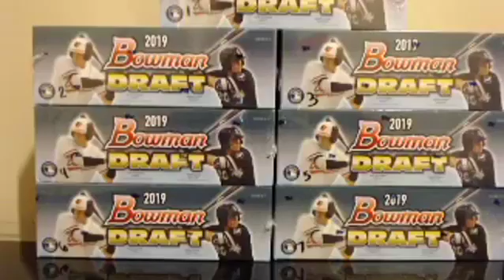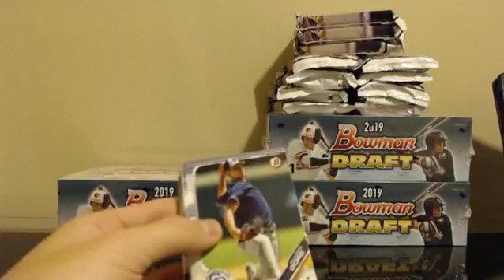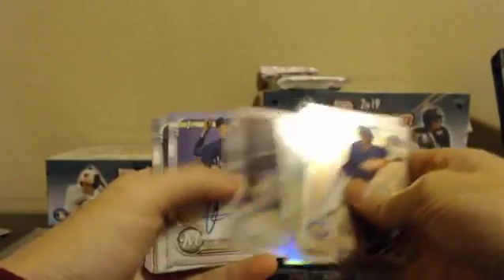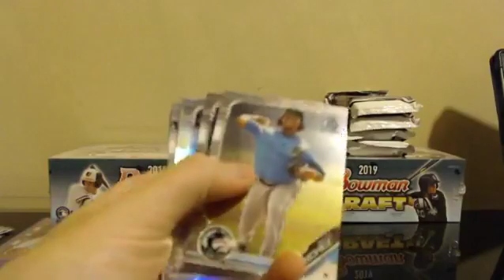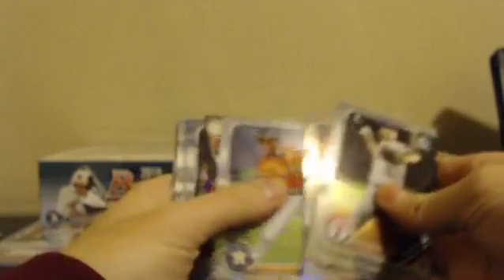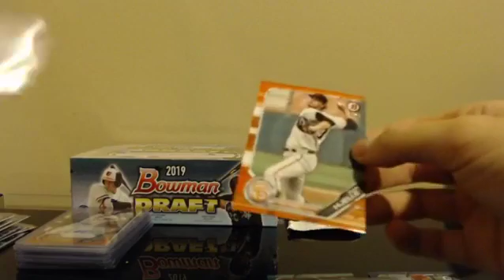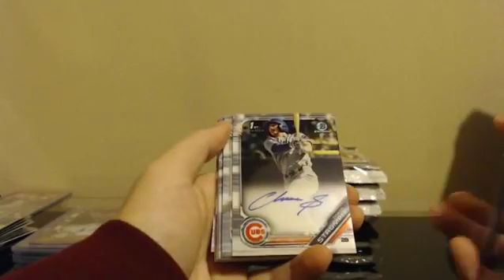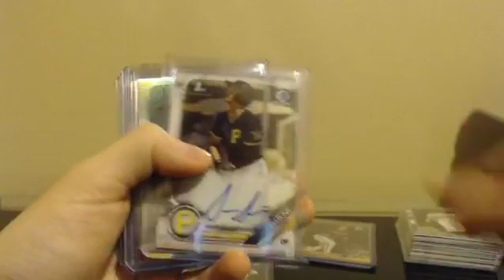2019 Bowman Draft 4 Box Break #3